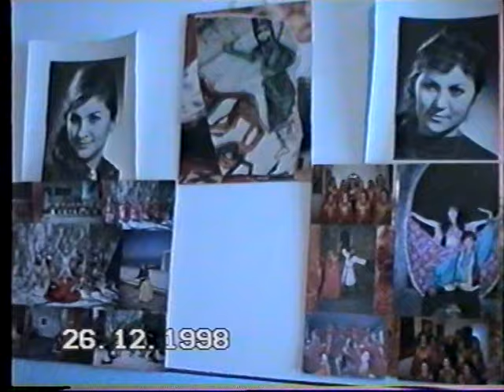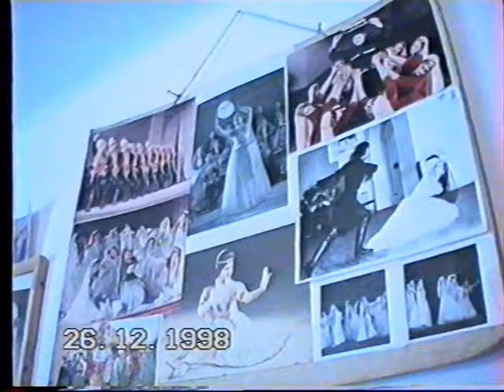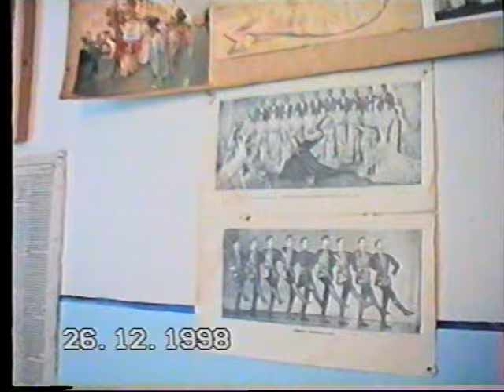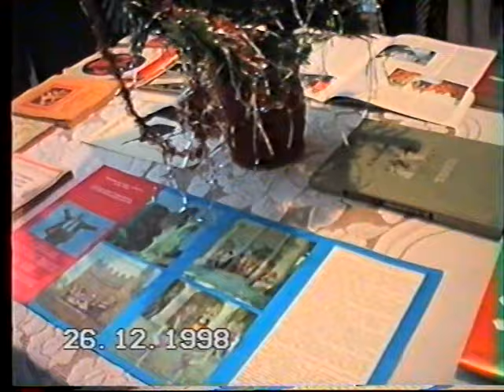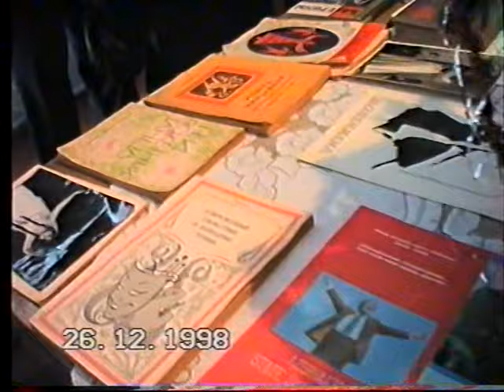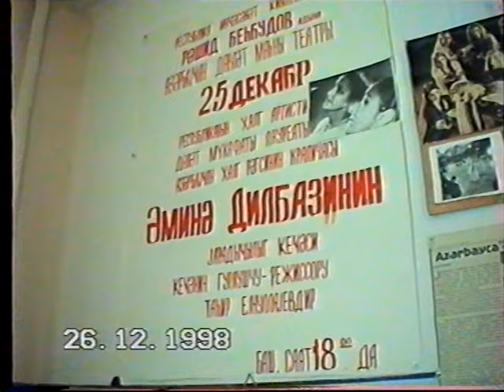Incesenet Gimnaziyasinda Reqs shobesinin muzeyin achilishi. Azerbaycan Reqs senetinin korifeyleri.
Amina Dilbazi,Roza Celilova,Alikram Aslanov,Ramiz Eynullayev,Boyukaga Memmedov,Shafiqa Hanifayeva,Nailya Mahmudova ,Oktay Recebov ve bashqalari muzeyin achilishinda.